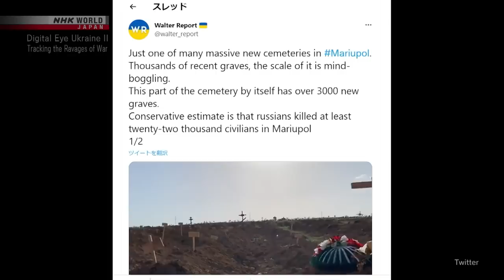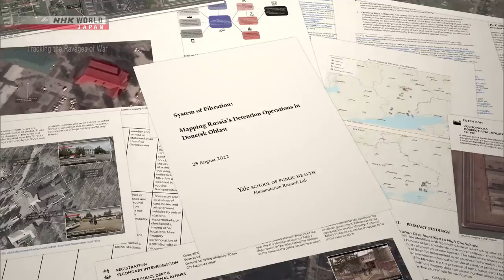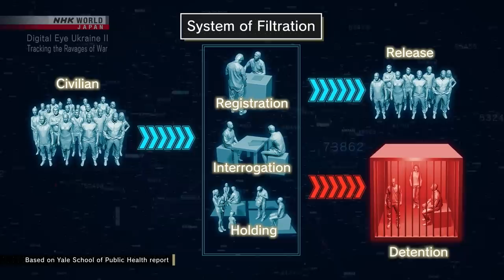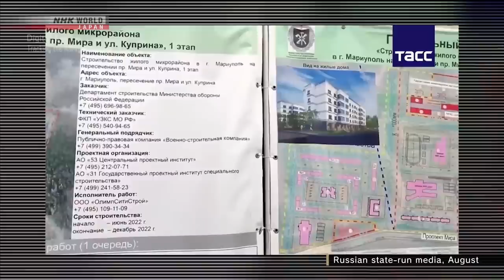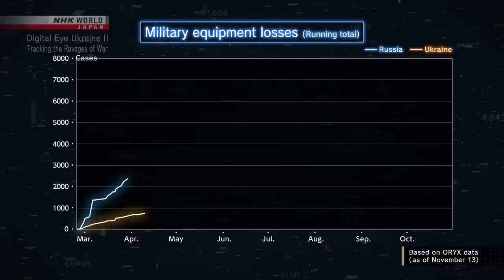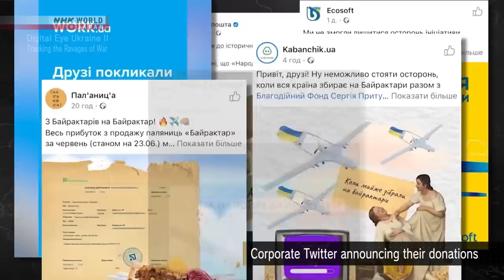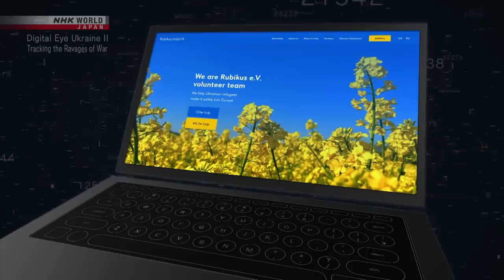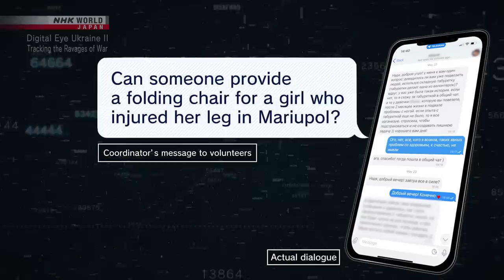Ukraine II: Tracking the Ravages of War - Digital Eye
Keep up to date on the situation in Ukraine with more shows on NHK WORLD-JAPAN:

A closer look into Russia’s invasion of Ukraine, focusing on the city of Mariupol and the casualties suffered as well as the fate of those who attempted to flee the conflict.